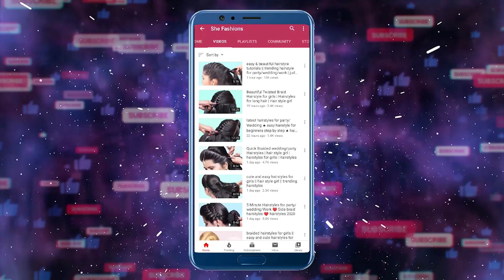Simple and cute hairstyle for everyday | Women Hairstyle Ideas 2020 | Hairstyle Girl